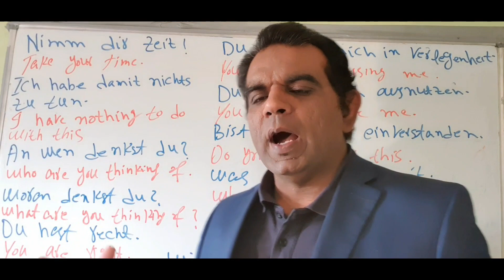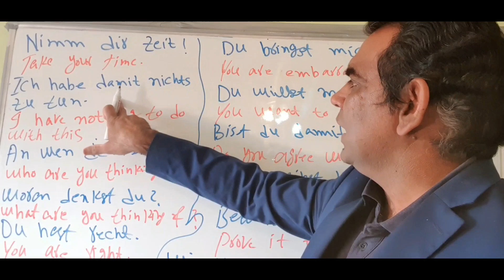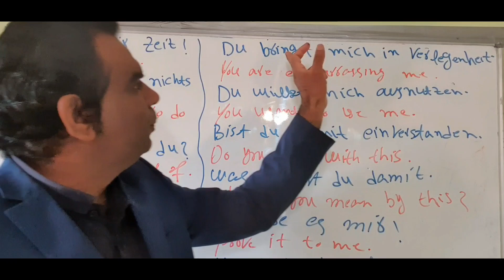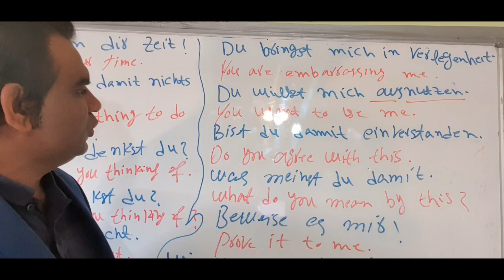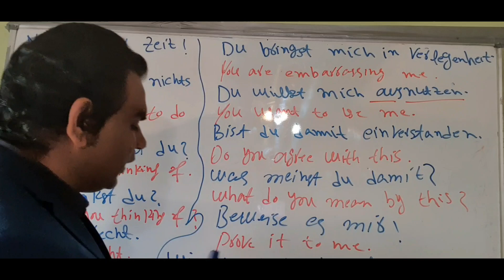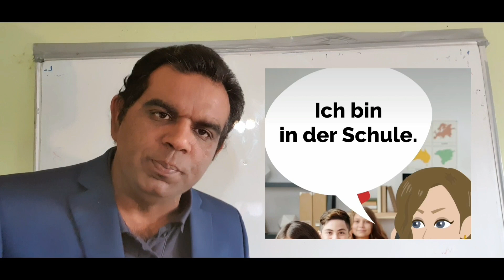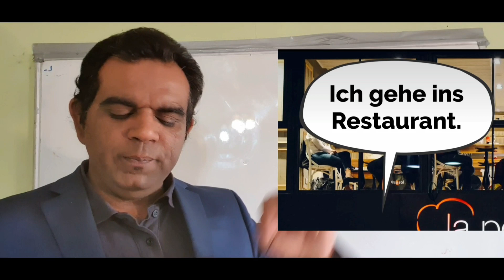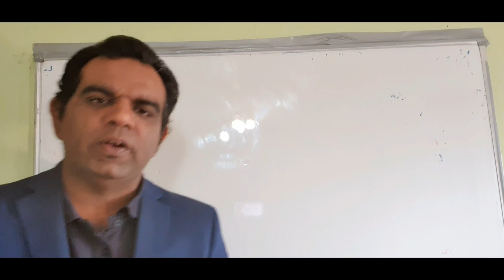How to learn easy german?How to make sentences in German and English Language?Daily german Dialogues